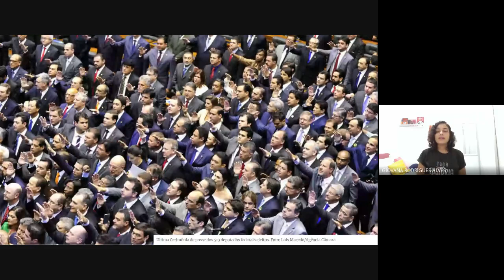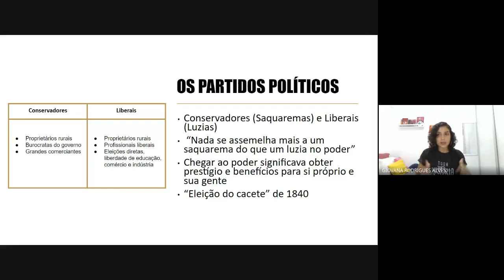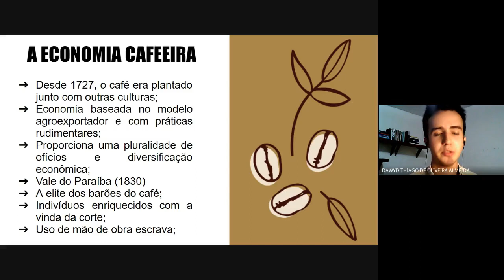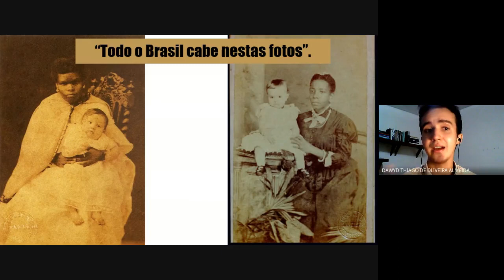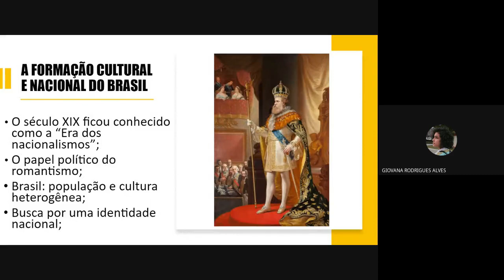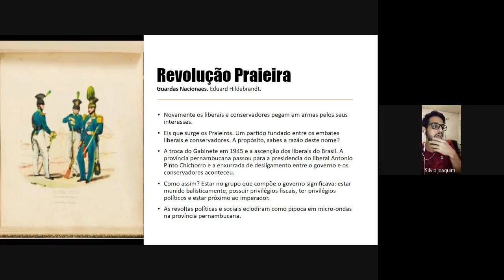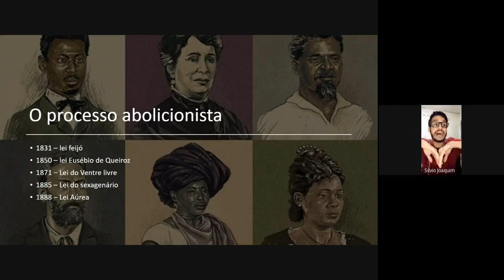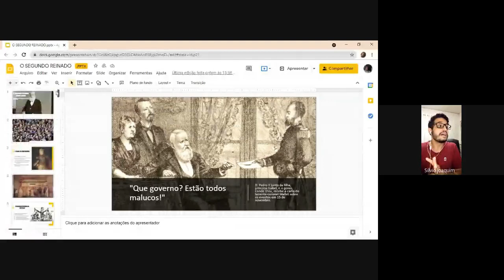AULA 15 - Segundo Reinado (1840-1889)